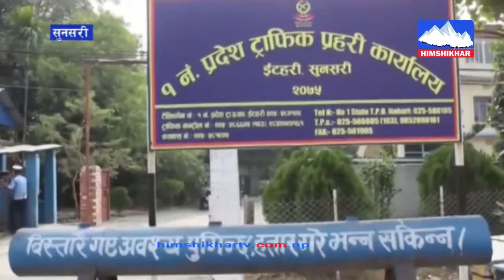मुख्य सडकमा रोकिएन ट्रिपर आतंक,दुर्घटना समेत बढ्दो,मापदण्ड बिपरितका ट्रिपर सञ्चालन, प्रहरी मुकदर्शक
मुख्य सडकमा रोकिएन ट्रिपर आतंक,दुर्घटना समेत बढ्दो मापदण्ड बिपरितका ट्रिपर सञ्चालन हुँदा पनि ट्राफिक प्रहरी मुकदर्शक